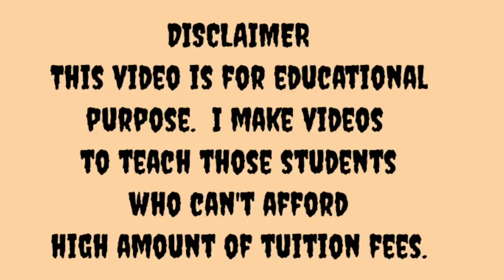why ''' क्यों ''की प्रेक्टिस करे 1 मिनट में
Hello Friend's in This video you will learn daily use english sentences which will help you in to speak english fluently and confidently. You can watch this daily english speaking practice video in hindi to know various english statements and sentences which can be used in your daily english conversations. english sentences for daily use english speaking sentences daily english sentences english speaking practice daily english speaking english ke sentence daily speaking english sentences roj bole jane wale english sentences english hindi daily use sentences hindi english daily conversation daily use english words day to day english sentences daily use english words.

 PLEASE ALSO WATCH OTHER ENGLISH VIDEO

What '' क्या’’ की प्रैक्टिस करे —

Shop se banne vale English वाक्य htt
ps://youtu.be/gUoEzi7VC48

DAILY bole Jane vale English SENTANCe